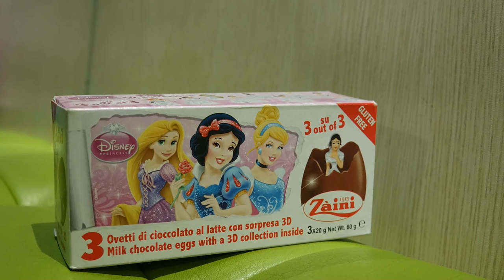Disney Princess Surprise Eggs Unwrapping and Review - AsianKids TV31